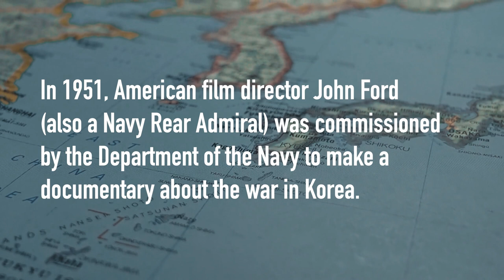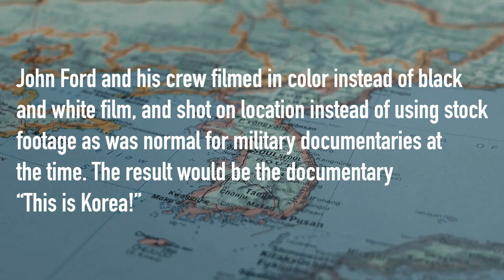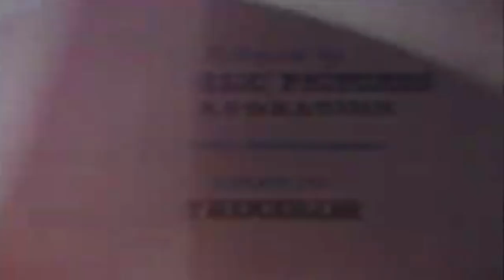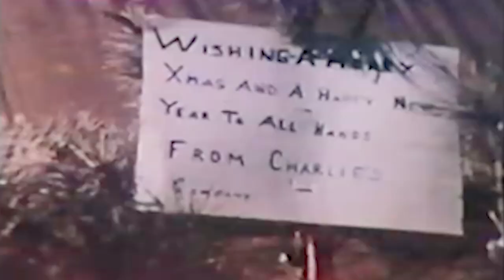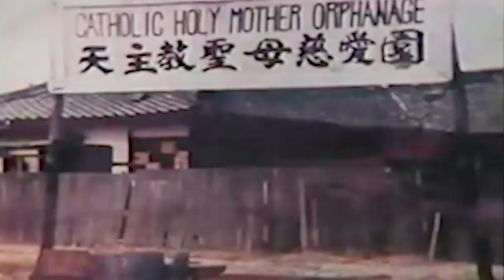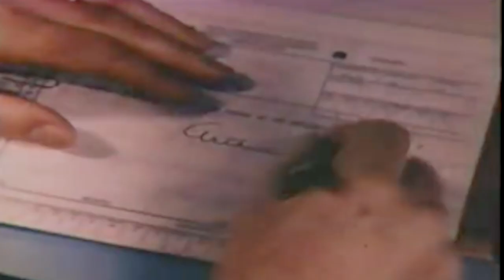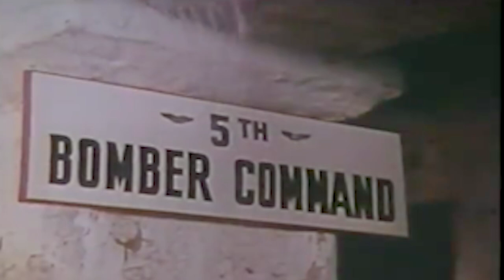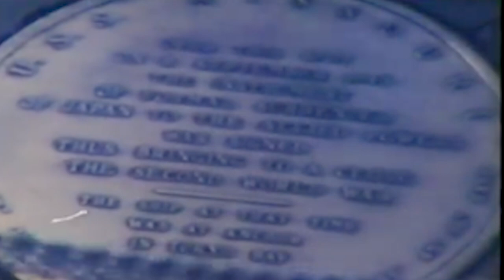John Ford's Korean War Documentary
The Korean War aka the Forgotten War lasted from June 1950 to July 1953. in 1951 American film director John Ford was commissioned by the Department of the Navy to make a documentary about the conflict.  The result was the "This is Korea!" a documentary that was notable for it's use of color film and shot on location versus using stock footage.

"This is Korea!" (1951) is public domain.